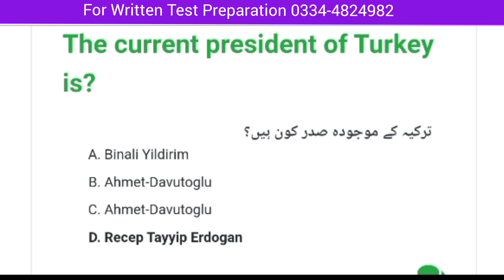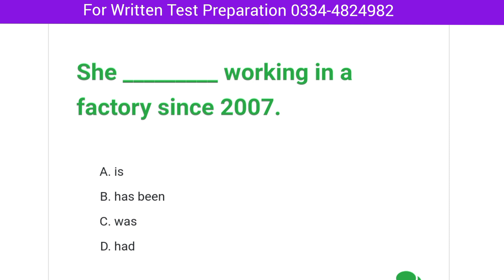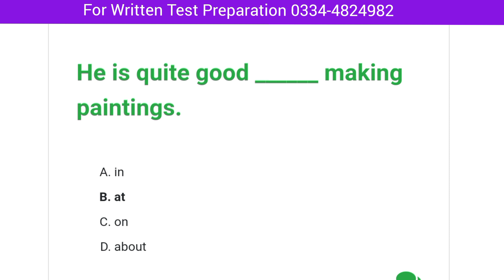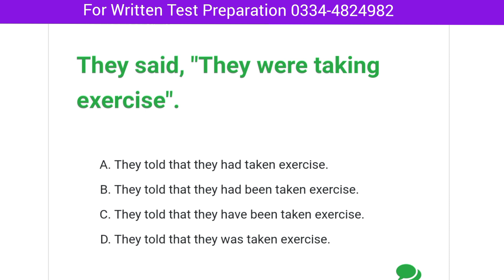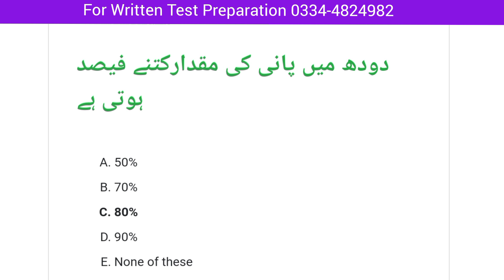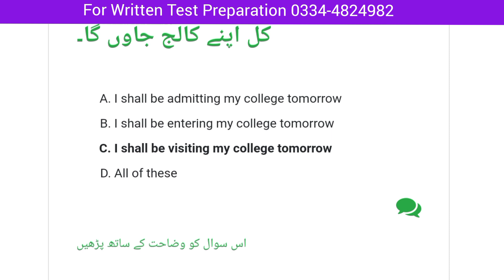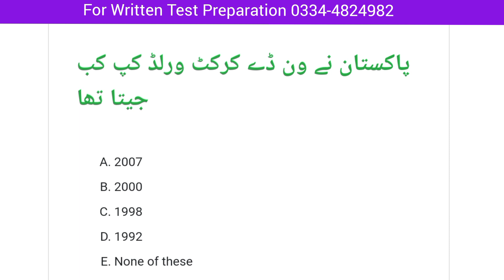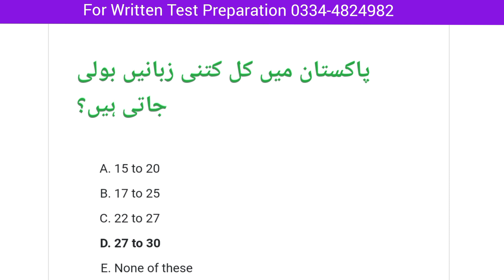ASf Corporal Past Paper 2021-Asf Past Paper 2021-Asf written test 2023-Asf Past Paper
Welcome to our comprehensive ASF Written Test  Preparation Video for the year 2023! 🎯